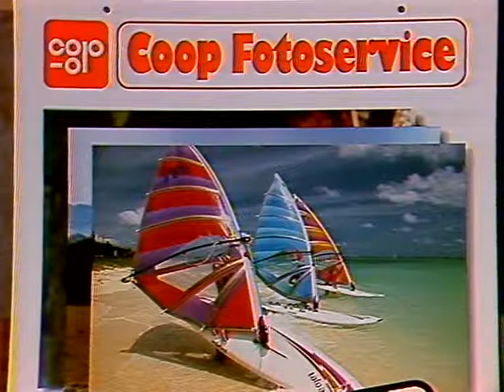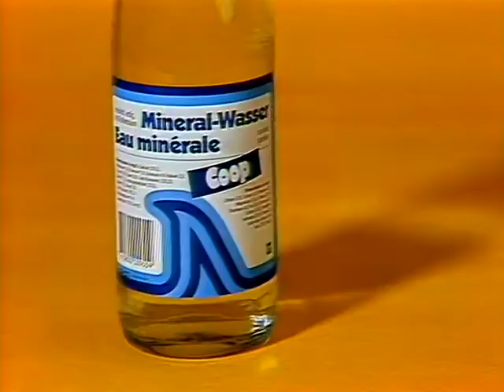Coop Mittwochstudio, Folge 416 vom 21. August 1985